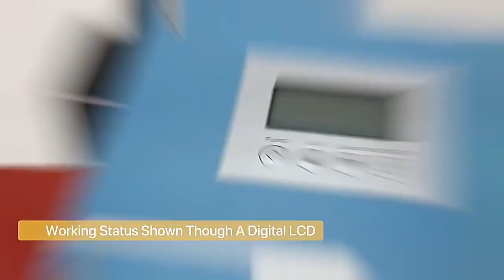Solar cells: everything you need to know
This video will introduce you to solar cells, including how they work, usage scenarios, and advantages. We will delve into the technical principles of solar cells and how to install them in household, industrial, and commercial applications. We will also explore the cost and sustainability of solar cells, and provide some purchasing and installation suggestions. If you are interested in solar cells or considering switching to more environmentally friendly energy sources, then this video is an excellent choice for you to learn about solar cells.